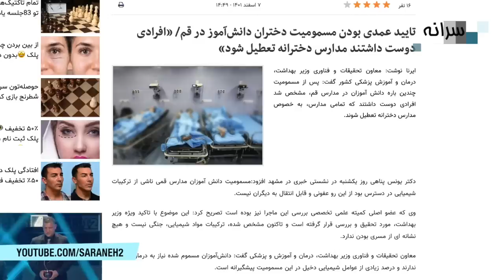پخش بی‌سابقه استندآپ کمدی آخوندی در صداوسیما همزمان با موج جدید اعتراضات